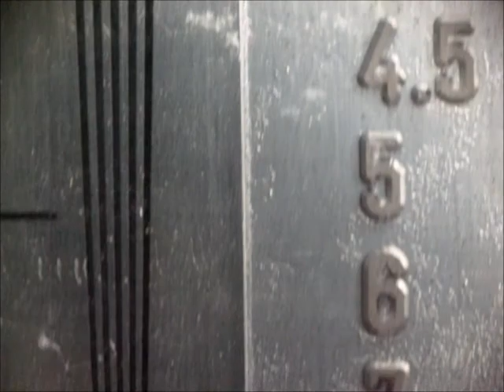20/mm Converging line pair gage with X-Loupe G2 300X lens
20/mm Converging line pair gage with X-Loupe G2  300X lens
for more info on the X-Loupe product line.